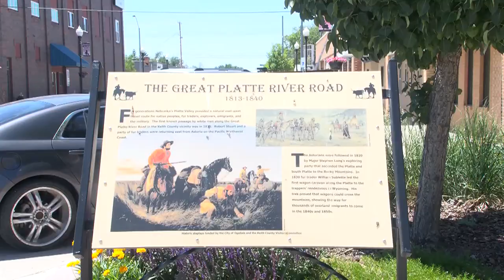The Keith County Big Give is accepting donations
The Keith County Big Give is accepting donations for non-profits for the Keith County area.